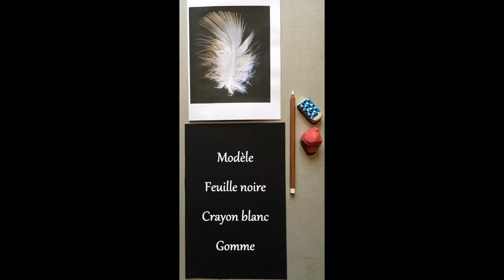Atelier Adultes // « Plume » crayon blanc sur papier noir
Le dessin ne se définit pas toujours par le trait de contour, mais au contraire par l’absence de contour. Vous n’aurez que la lumière à faire. Je vous conseille de faire un léger croquis de votre dessin sur votre feuille noir afin d’y placer les éléments. Analysez bien les zones de lumières et comment vous allez les placer. Jouez avec les appuis et marquez les zones en appuyant davantage ou en repassant plusieurs fois si nécessaire.
Bonne créativité …

Cette vidéo est présentée par l’École des Beaux-Arts Ville d'Auxerre et réalisée par Mathilde Patout.

Titre:  Intro
Auteur: Quantum Jazz